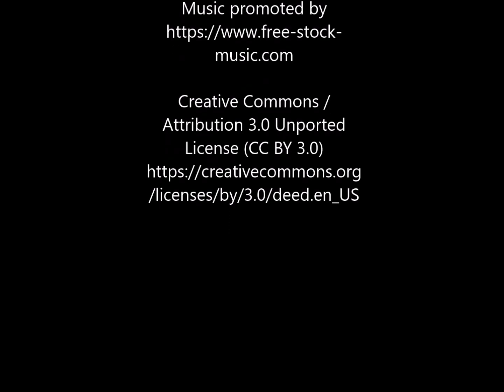Meet Ian From The Rock Star's Wife Series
Ian Thompson is Cassie’s boss in The Rock Star’s Wife series.  Does he want something more, or will things end badly?

Meet Ian in Sexual Awakening, book one in The Rock Star’s Wife series: